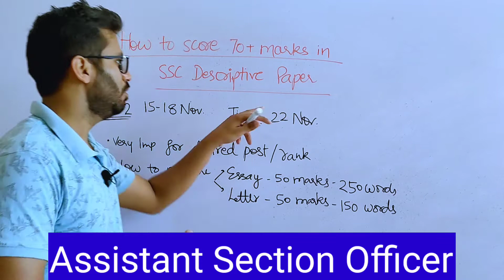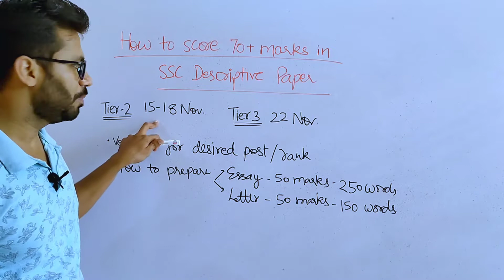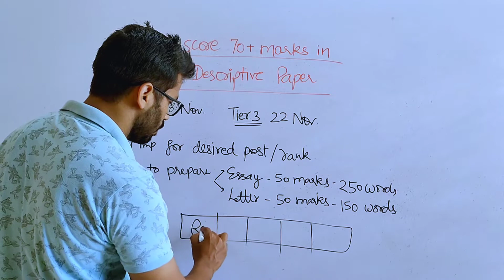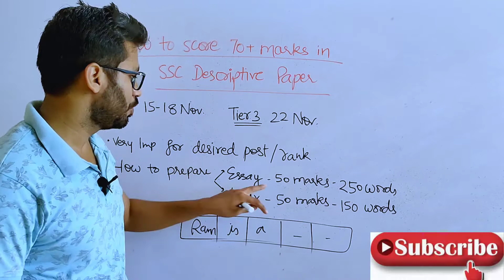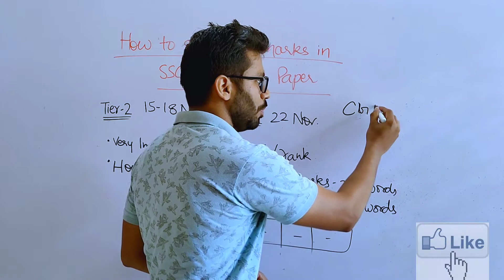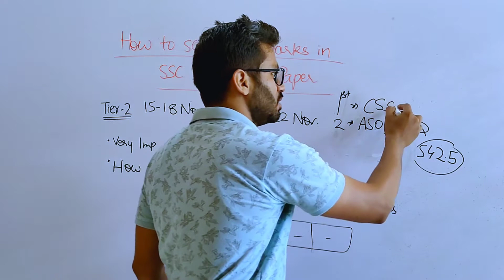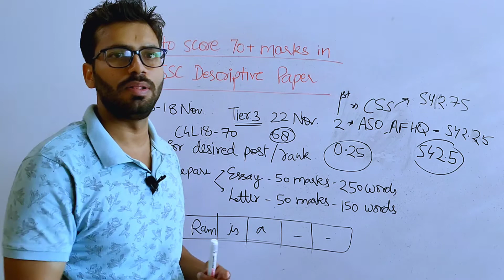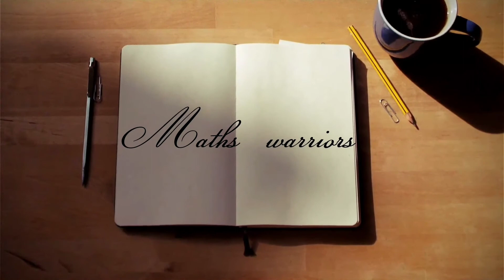How I Scored 70/100 Marks in SSCCGL Descriptive Exam Must Watch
In this video Mr Ashvani Kumar Assistant Section Officer explained that How He scored SSC cgl 2017&2018 68&70 Marks in SSCCGL Descriptive Exam. Some tips &triks
also given